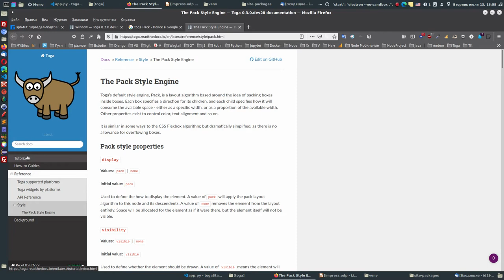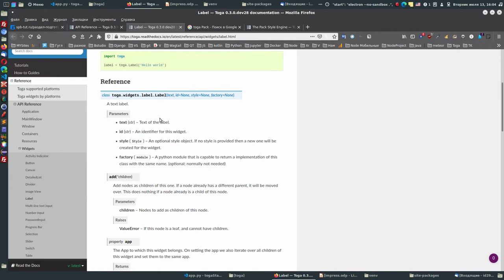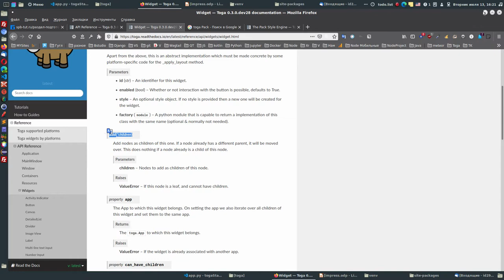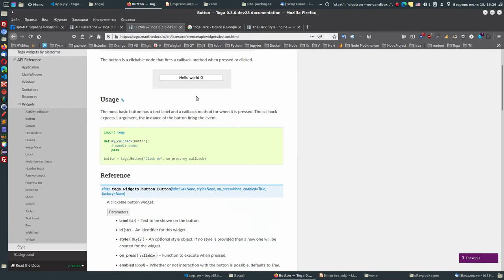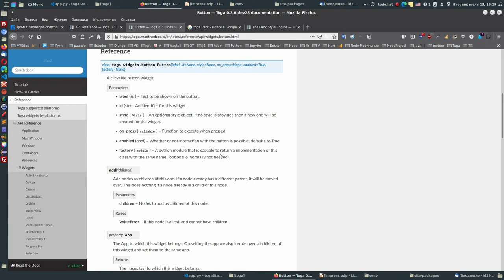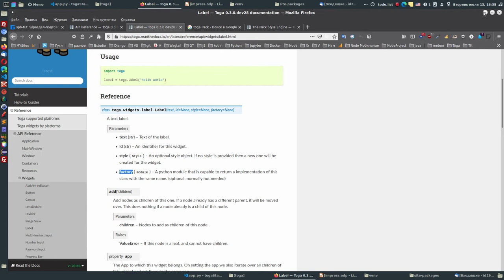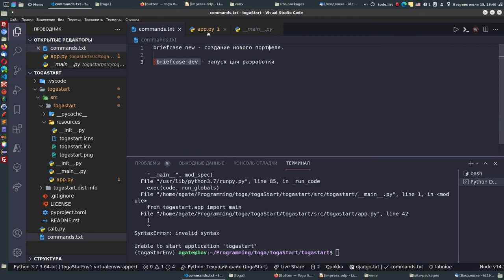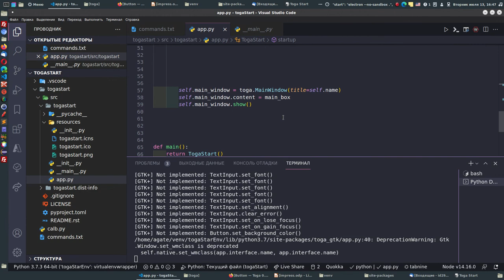5. Поймем, как писать программу на toga, сам принцип.